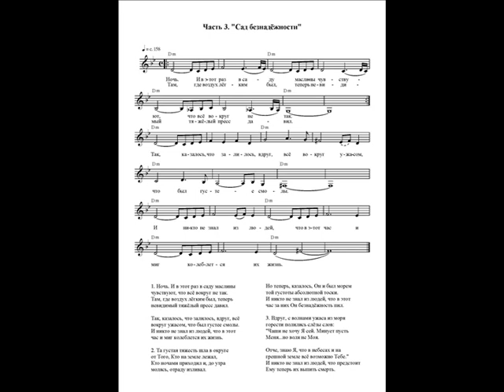Вокальный цикл "Великое противостояние" Часть 3 "Сад безнадёжности" Ноты (Garden of Hopelessness)